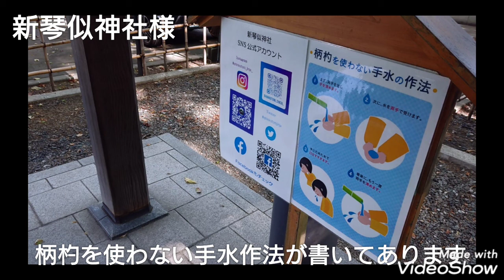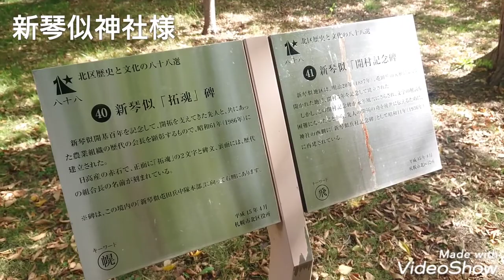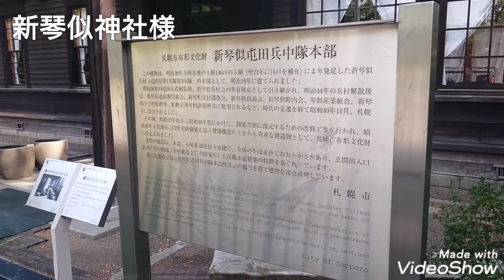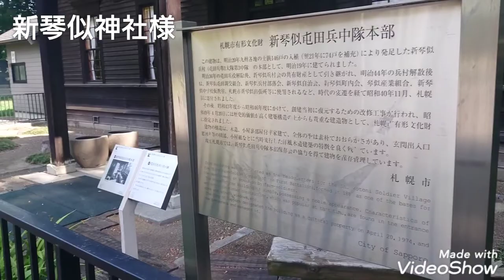ヘッポコの参拝「新琴似神社」様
「ヘッポコ参拝」今回は、札幌市北区新琴似にある「新琴似神社」様です。北海道開拓の歴史に関する記念碑もありますよ😊